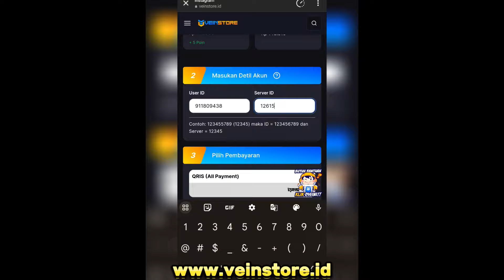EVENT TERBARU MLBB SKIN COLLETOR SKIN EPIC LIMIT BEBAS PILIH EVENT PROJECT Q SKIN HANABI AAMON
EVENT BARU SOUL VESSELS SKIN COLLETOR SKIN EPIC LIMITED BEBAS

di video kali ini saya akan bahas event terbaru mobile legends, soul vessels skin colletor dan skin epic limited bebas pilih event project q skin aamon dan janabi terbaru mlbb.

mobile legends
event terbaru mobile legends
event soul vessels skin hanabi dan AAMON
event soul vessels skin colletor bebas pilih
event soul vessels skin epic limited bebas pilih,
event baru soul vessels skin colletor dan epic limited bebas pilih,
ML
event skin epic limited bebas pilih
event terbaru ml terbaru,event skin epic gratis
simulasi event AAMON dan hanabi
simulasi gacha event soul vessels ml
gacha event soul vessels
farming skin epic limited mlbb
skin soul vessel hanabi,
event panen skin collector ml
gacha skin soul vessels
skin soul vessel aamon
Mobile Legends: Bang Bang,
Mobile Legends